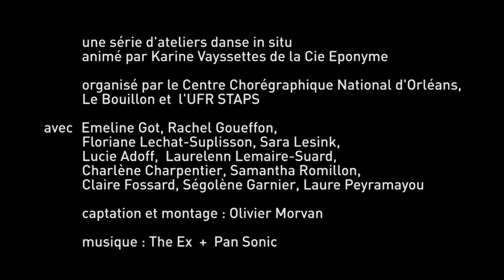Atelier InSitu à l'Université d'Orléans.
Atelier mené par la compagnie Eponyme avec un groupe d'étudiants de l'Université d'Orléans. Captation et montage : Olivier Morvan.